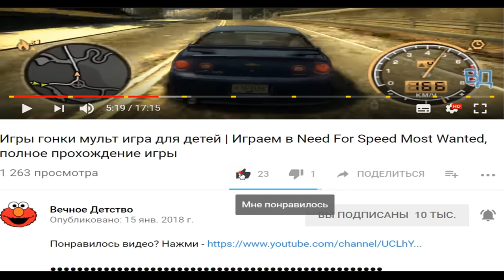БЫСТРЫЕ МАШИНЫ ИГРА КАК МУЛЬТИК ДЛЯ ДЕТЕЙ | ИГРАЕМ В NEED FOR SPEED MOST WANTED | ФАНИ ГЕЙМС